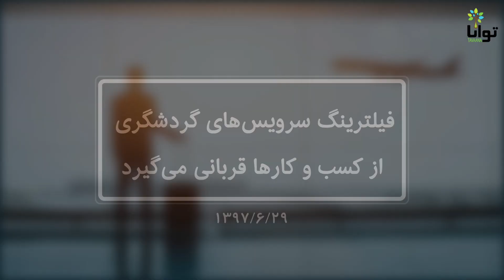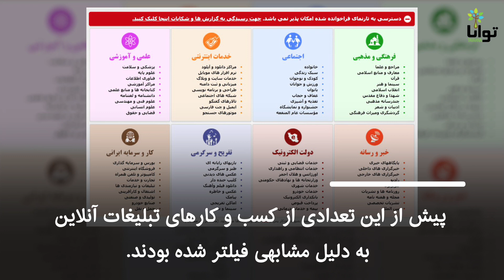فیلترینگ سرویس‌های گردشگری از کسب‌وکارها قربانی می‌گیرد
تعدادی از کسب‌وکارهای گردشگری در ایران فیلتر شدند. اسنپ تریپ، مستر بلیط، رسپینا۲۴ و تی‌چارتر از مشهورترین آن‌ها هستند.
اسنپ تریپ تنها سرویسی بود که به گردشگران خارجی با کارت‌های اعتباری سرویس می‌داد.
بعضی از این سرویس‌ها، تنها، فروشنده خدمات آژانس‌های با جواز بوده‌اند.